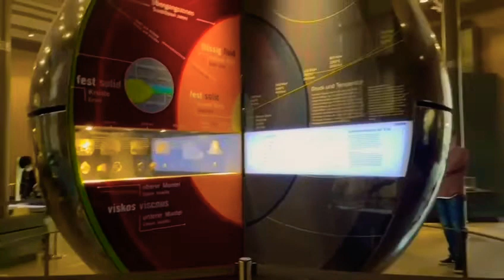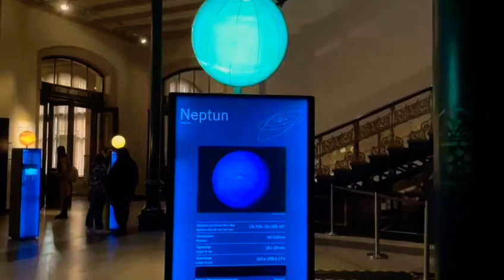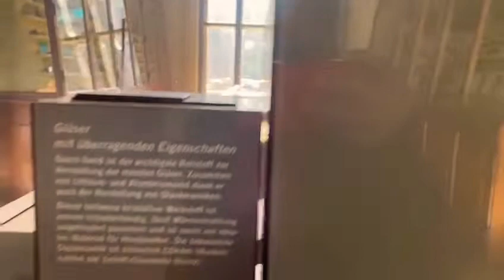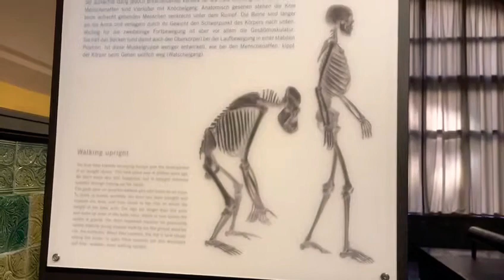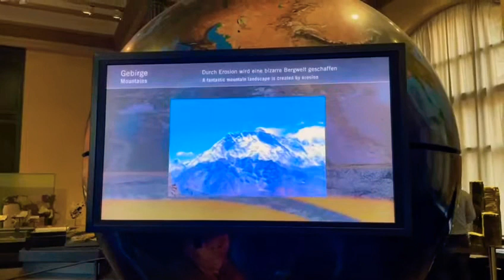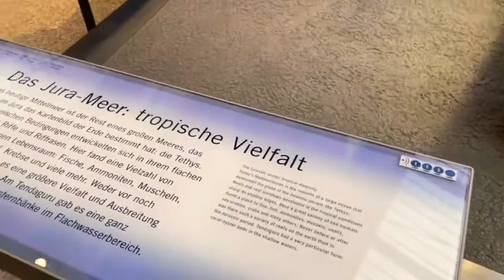🙋Vlog...🏣"Natural History Museum"🏣 In Berlin,Germany.🏣Watch. naturalhistorymuseum berlin germany🏣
🙋🏣Vlog...🏣"Natural History Museum"...🏣 In Berlin, Germany.🏣Watch. naturalhistorymuseum berlin germany 🏣 This is Golden Moments style video.🏣 If you like this amazing museum video. 🏣then share your experience with me and your family and friends.🏣 Please send me your very important opinion about this amazing video.🏣 Please support my channel and tap (Thanks) button and (Super Thanks) button all my videos and shorts videos.🌹🙋